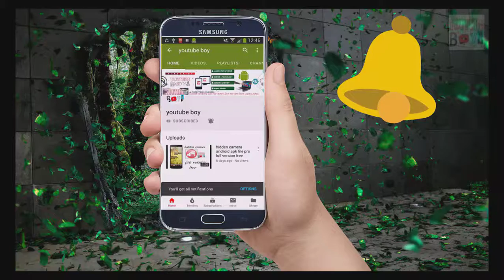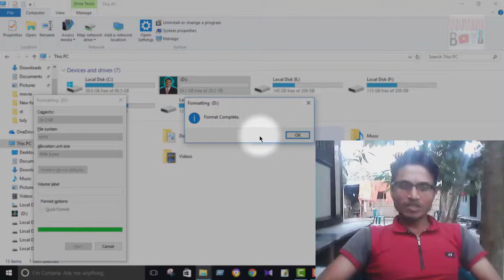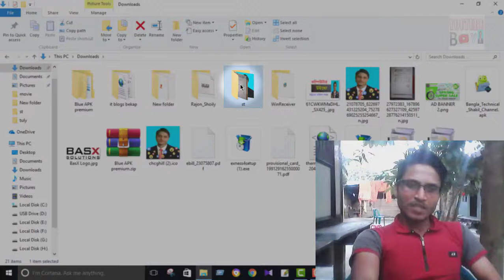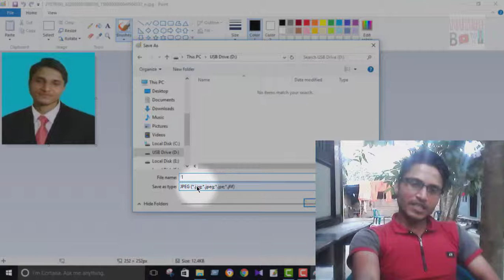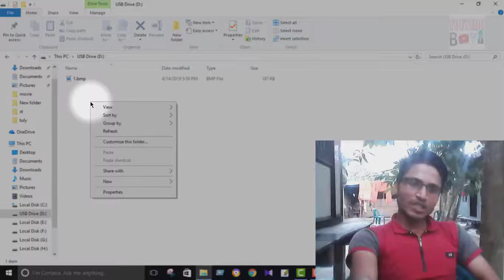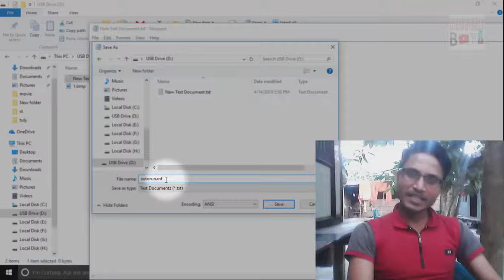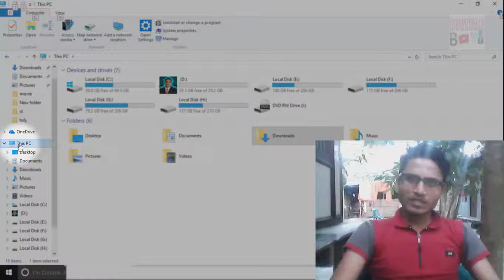Set Your Own Picture On USB Pen-Drive Icon | Computer Tips And Tricks In Bangla Tutorial YouTube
Set Your Own Picture On USB Pen-Drive Icon | Computer Tips And Tricks In Bangla  Tutorial